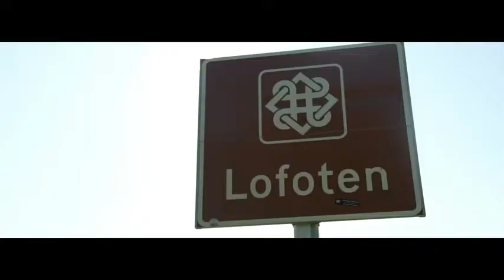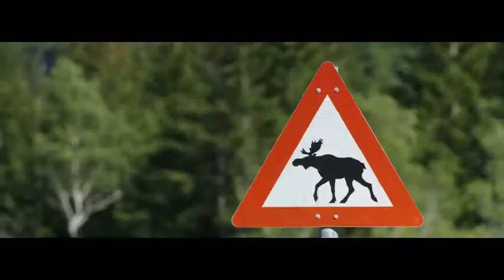lamb 48227 544242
Lamborghini at the Arctic Circle